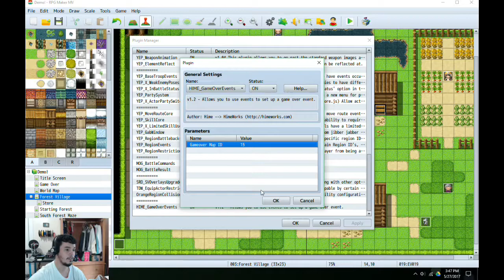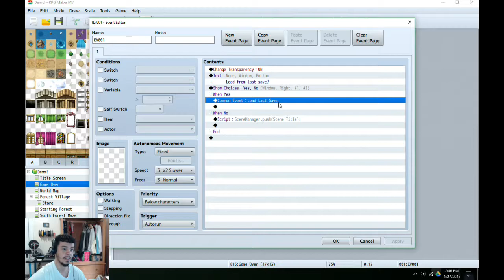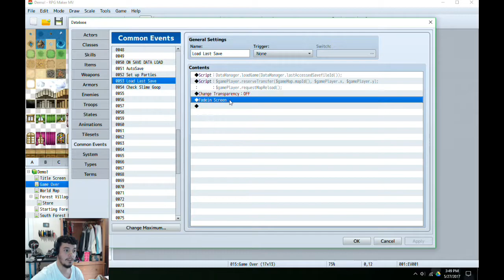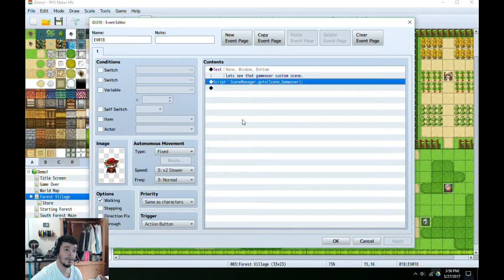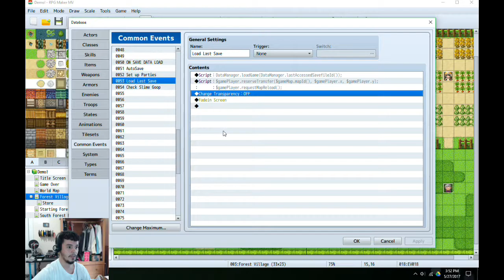RMMV Custom GameOver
With the help of the Himeworks custom gameover sceen plugin, I am going to show how to make a custom event to add a little something for the custom gameover screen. This is just one example, but possibilities are up to you!